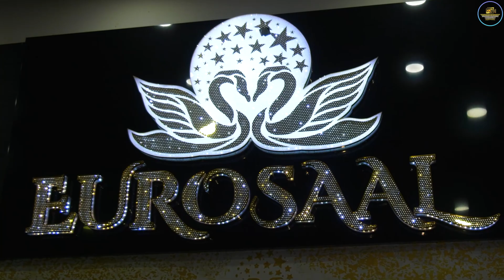SVADBA ZORICA&KRISTIJAN 02.06.2023 Köln PART1 (STUDIO BEKO 4K) LESKOVAC